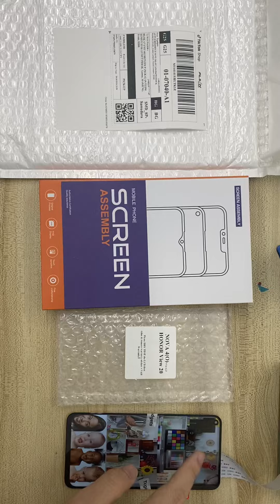Tc TikTok 576891790883193879 video packing before drop off